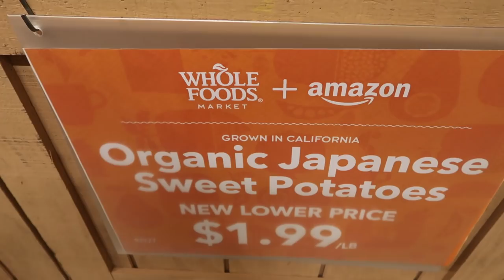OFF TO CALIFORNIA! - Dancember 01, 2017 - ItsJudysLife Vlogs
LA, SAN JOSE, SACRAMENTO, AND SEATTLE GET YOUR TICKETS!

Judy's Links

Benji's Links

Vlog Camera We Use:

Blendtec Blender